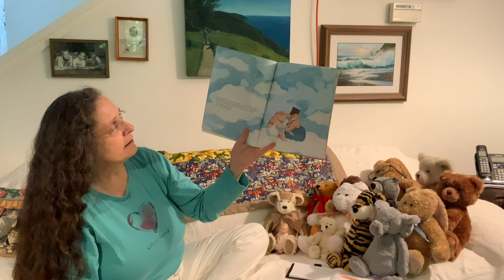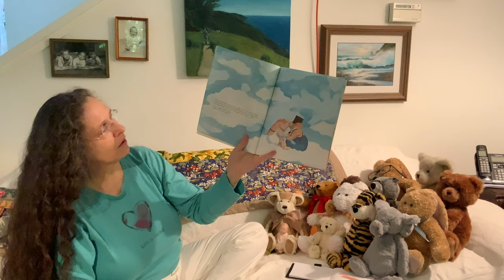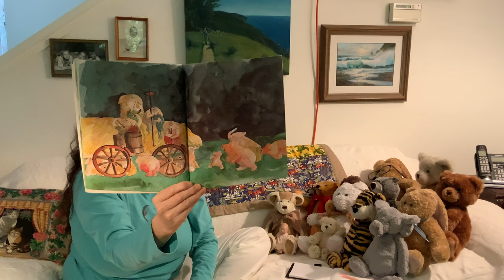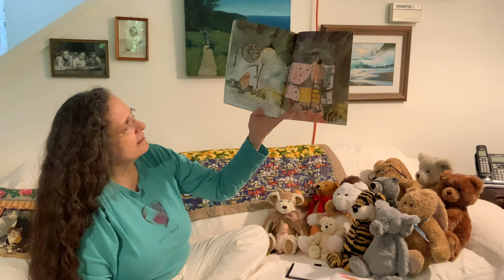The Pigs' Wedding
The Pigs' Wedding - Read by Teacher Lorna